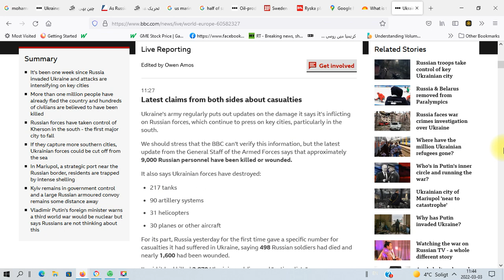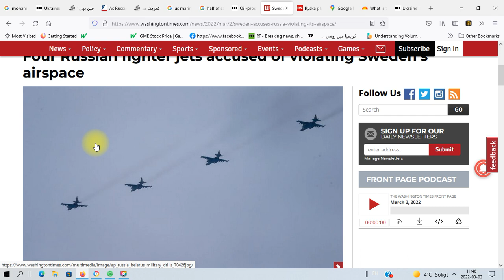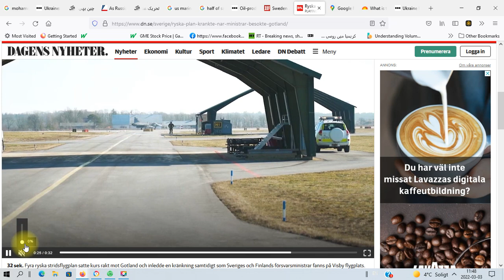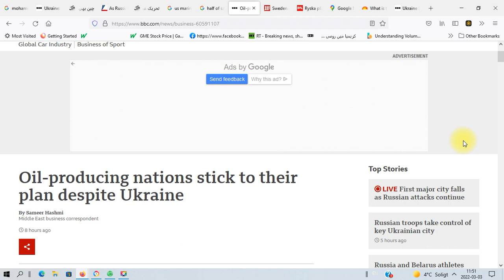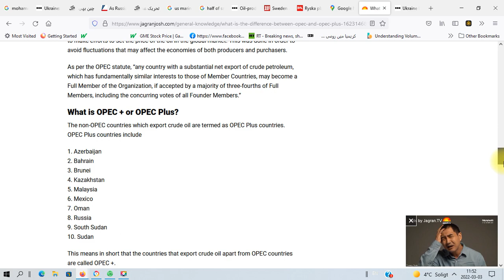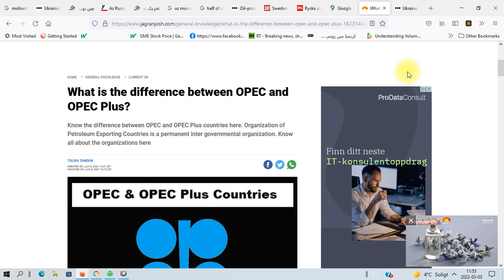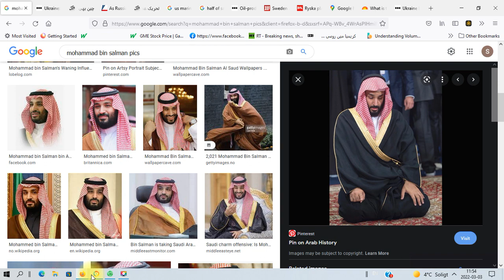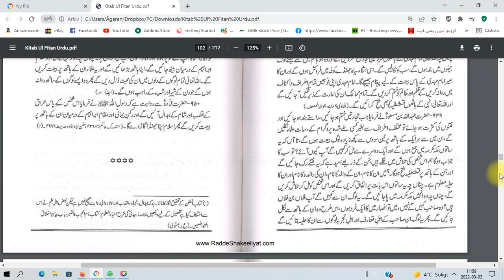Imam Mahdi and Shops closed in Saudia. World War 3 and Ukraine. Rising Oil prices and Hunger.